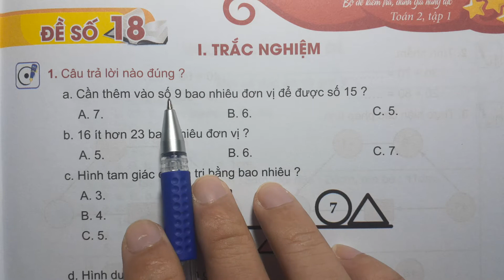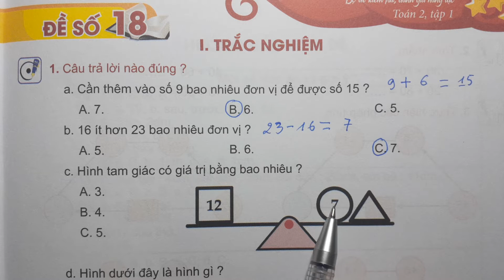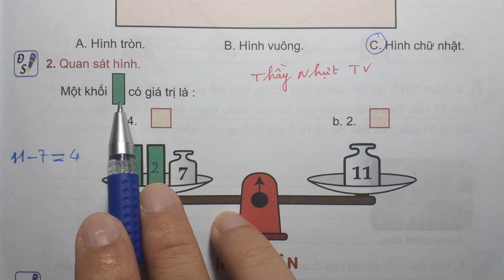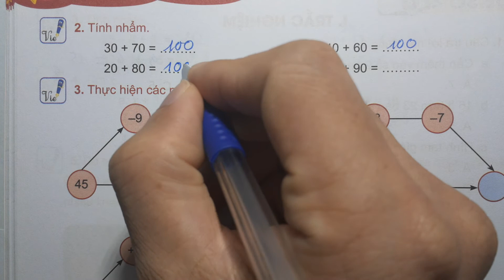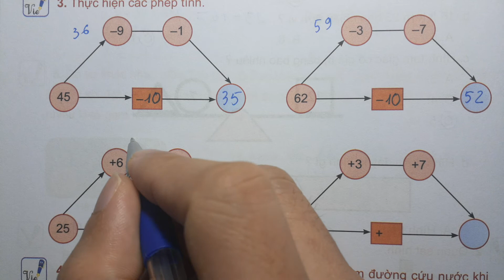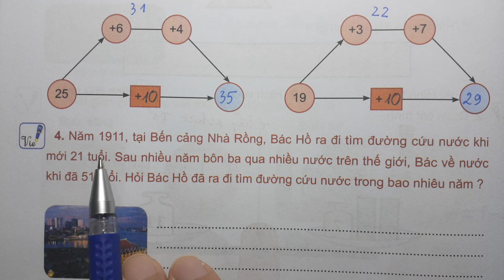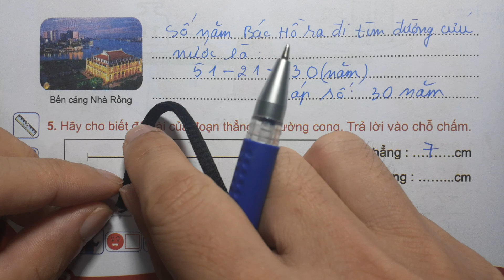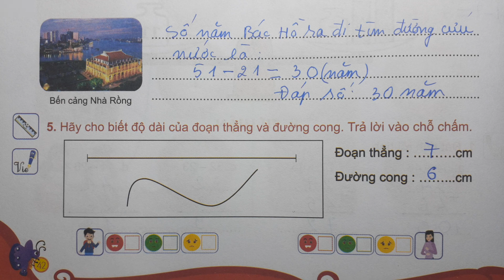BỘ ĐỀ KIỂM TRA ĐÁNH GIÁ NĂNG LỰC TOÁN 2 - ĐỀ SỐ 18 - Thầy Nhựt TV